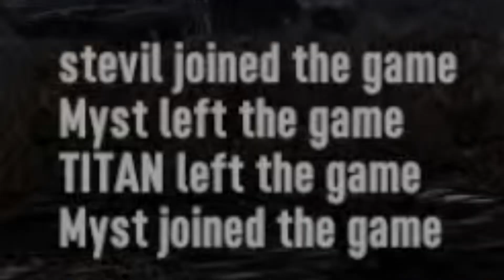"Dawn Of The Dead" Server Episode #12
Cleaning up lower level of base. Myst randomly joins the server. Day 91 blood moon. Starting on the mansion POI.